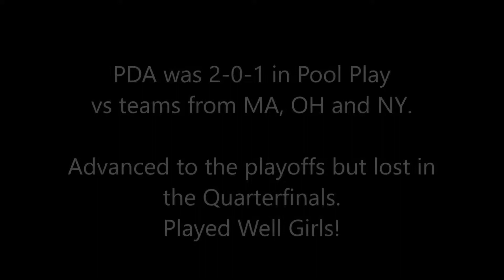US Futsal Northeast Regional Championships Nicholle Green Highlights Feb 15 18 2019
PDA Liverpool 07 Girls represented themselves well at the US Futsal Northeast Regional Championships!  The girls went 2-0-1 in pool play and advanced to the quarterfinals, losing to eventual tournament winner YESA.  Nicci played hard and played well every minute she was on the courts.